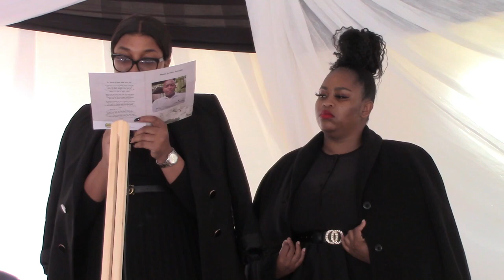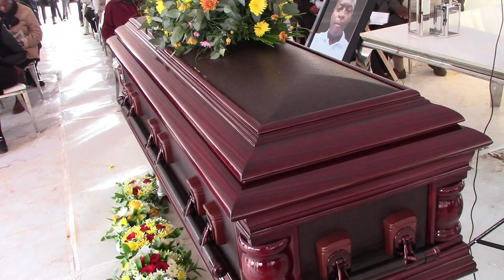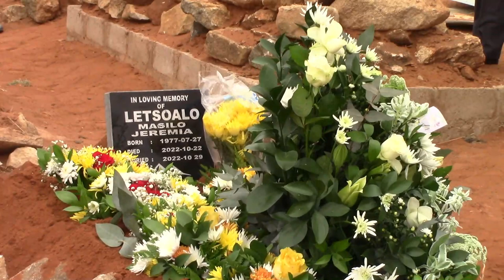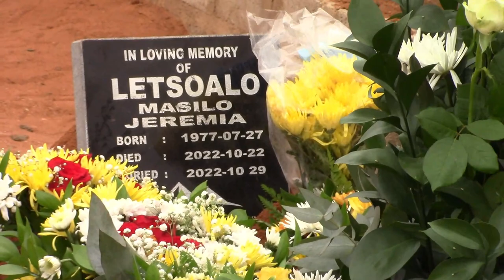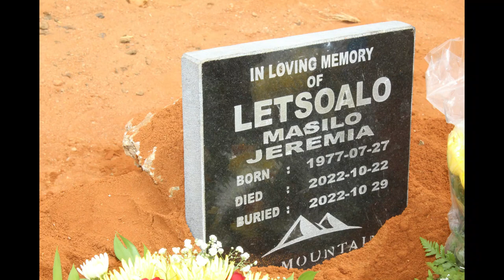Masilo Letsoalo HD Video